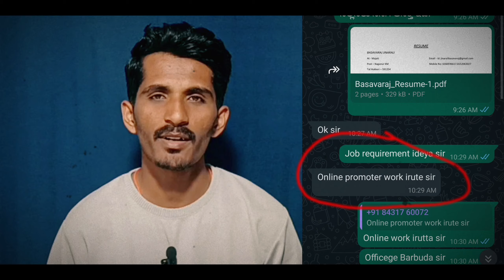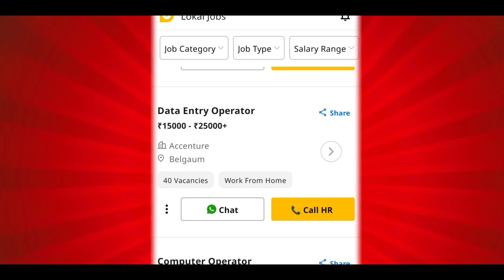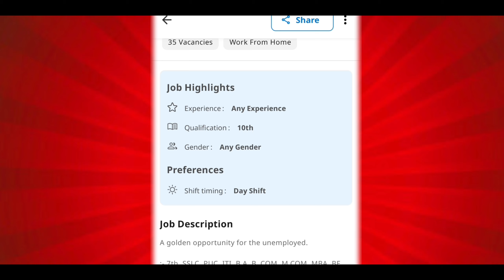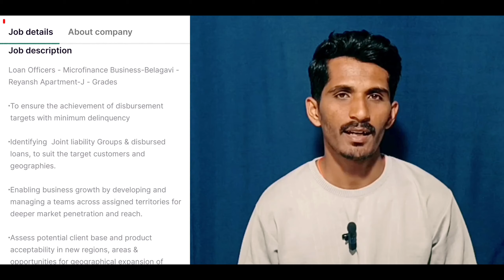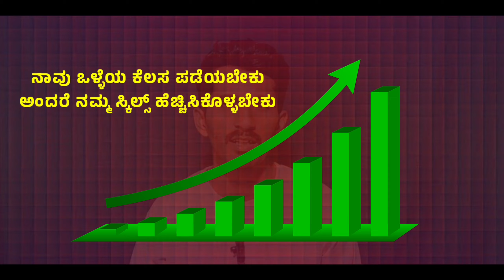The Reality of work from home jobs | How I trapped in Chain link system jobs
In this video I explained how work from home jobs makes fraud and why chain link system jobs are fake.

ABOUT ME
Hey it's Me Basavaraj jinarali ! On this Channel I upload videos on Technology, social news, and science in Kannada

This video is made solely with the purpose of spreading awareness and educating the viewers. The information demonstrated and explained in the video are true to the best of My knowledge and research. Nevertheless, if any error is committed, the same was never intended to be and is absolutely unintentional.